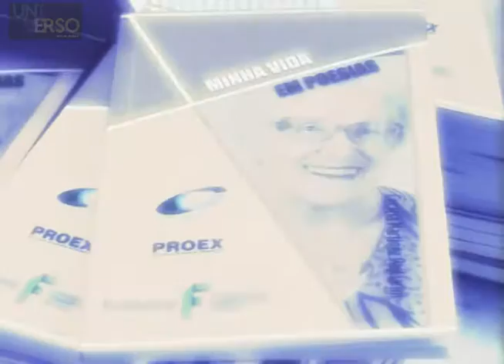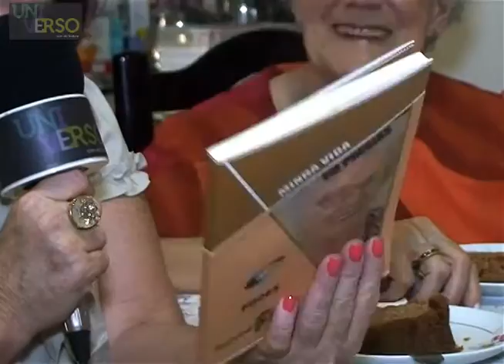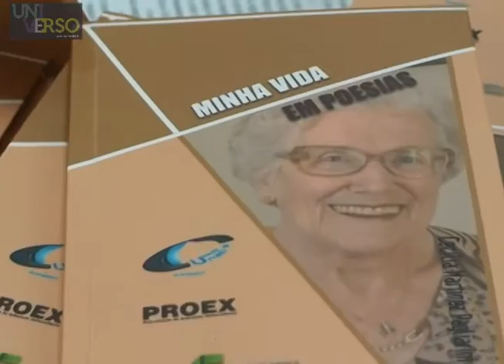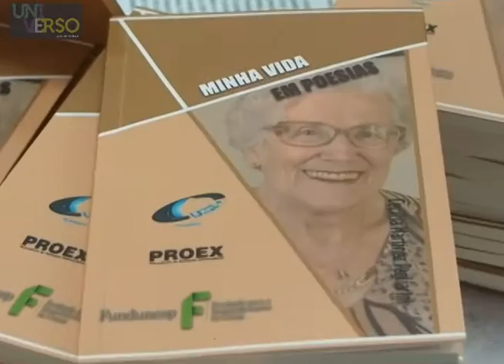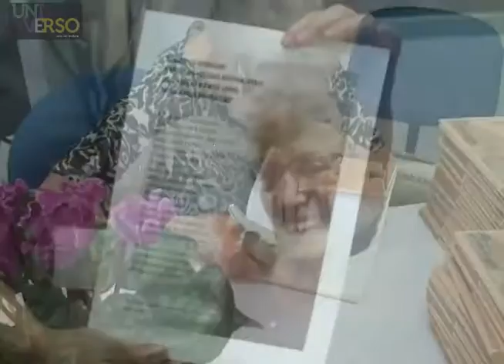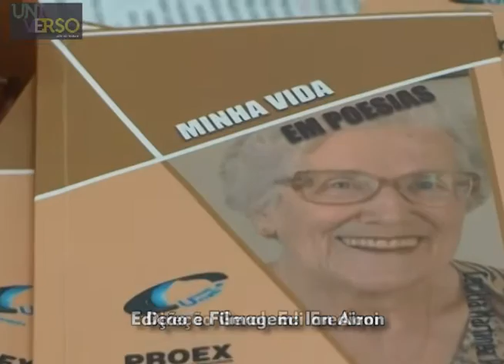Cecilia M. Pagliarini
Cecilia Martinez Pagliarini lançou o livro "Minha Vida em Poesia", e sua história no Universo com Edi Frediani